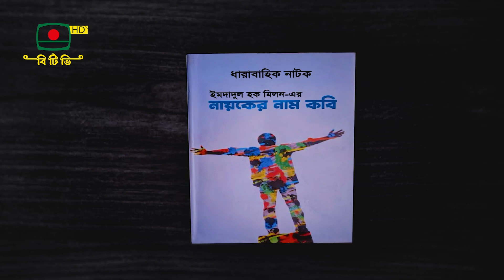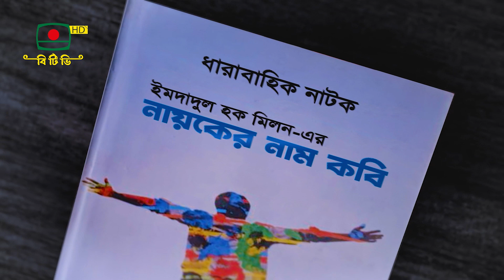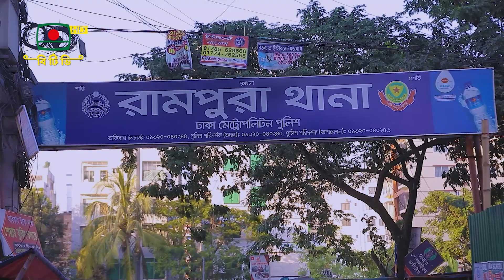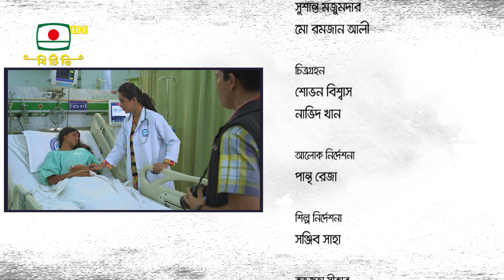নায়কের নাম কবি - পর্ব ০৬ - ধারাবাহিক নাটক | Nayoker Nam Kobi - Episode 06 - Serial Drama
ধারাবাহিক নাটক ইমদাদুল হক মিলন-এর " নায়কের নাম কবি " পর্ব ০৬
নির্দেশনা: নাদের চৌধুরী

অভিনয়
আব্দুন নূর সজল, জাকিয়া বারী মম, নাদের চৌধুরী, ঝুনা চৌধুরী, সাবেরী আলম মোতাহের, আব্দুল্লাহ রানা, আঞ্জুমান শিরীন, রুপা আক্তার, কাজী শিলা, রেবেকা রউফ, সফিক খান দিলু, আবরার জাহীন, সুমাইয়া হাকিম, শ্যামল হাসান

প্রযোজনা:
লুৎফর রহমান রবিন